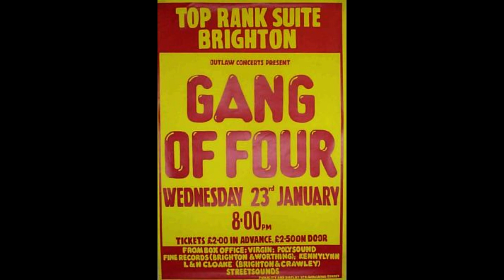Third World - Now That We've Found Love 12"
Saw Third World in Brighton late 70's [Rock against Racism?] and won't forget the bewildered look of those who didn't realise they were a reggae band!